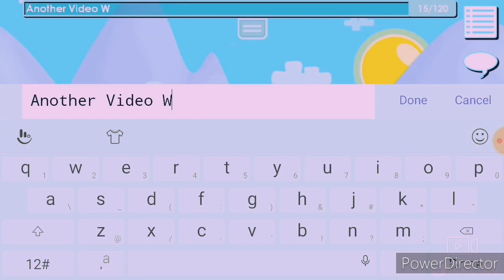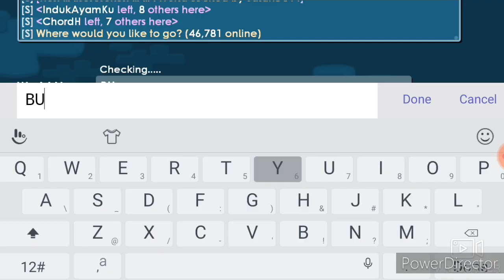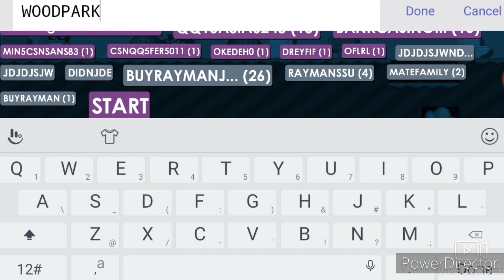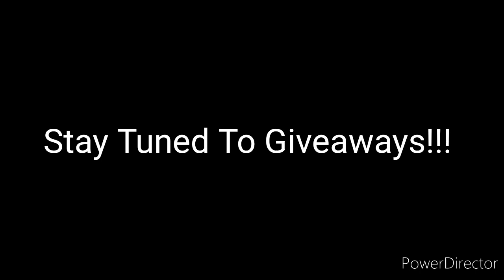I Found WickEr10's TikTok Account!? (Version 2.0) | Growtopia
Thanks for A lot of views!!! here i give version 2.0!!!

-500 Subscribers 50 World Lock Giveaway and 1 Diamond Lock 1K Subscribers Giveaway Instructions:
4. Like the Video Watched!!!
*more comments in a video=more chances of winning*

-WickEr10!? Oh Mah Gashh! I have an INTRO now HAHAHA! Comment down below some Youtubers that are not here and let's see if there is a PART 2... Make Sure To Subscribe To My Channel to maintain the 50WL Giveaway and 1DL giveaway. Instructions above. Good Luck!!
We also have the Road To A Diamond Lock Series which is hardly finished until my auto-farm world is finished... If you want to help me, like the video. Each Like is 1WL for The noobs.. And I promise this, this is for another video 🔜🔜. Facebook Page soon!! Follow WickEr10 in TikTok (@cheekyboyos)...

2. Craves- By My Side
3. Marshmello- Fly (Remix)
4. Tones and I- Dance Monkey

5. IV OF SPADES- Come Inside Of My Heart
6. Bruno Mars- 24K Magic
7. Bruno Mars ft. Cardi B- Finesse
8. Arizona- Roxanne
9. Surfaces- Sundays Best

yours truly, CHORDH GT!!